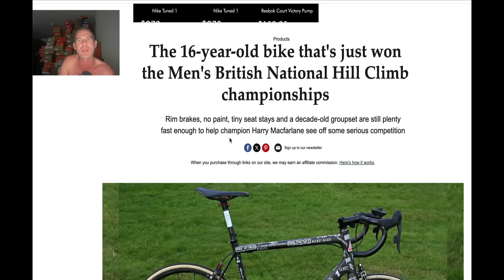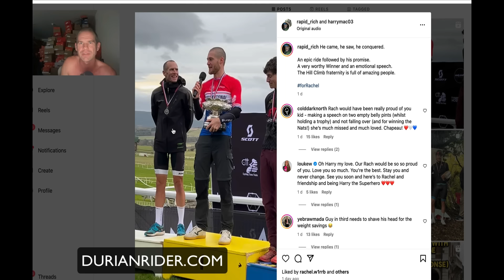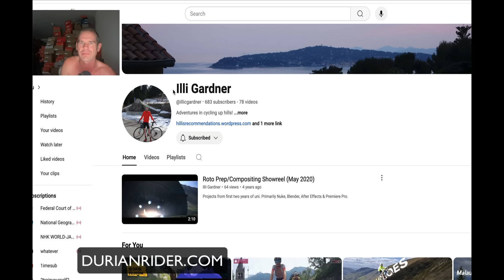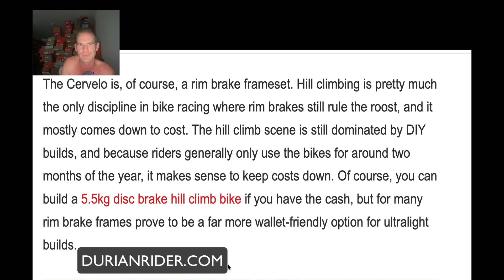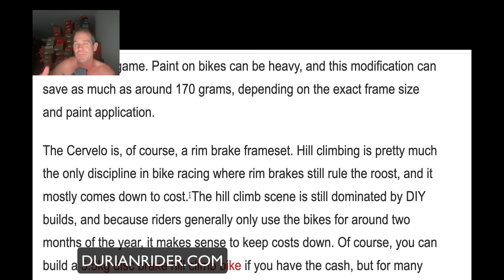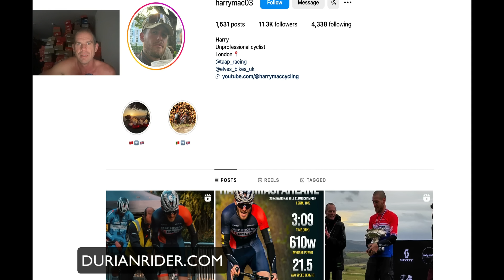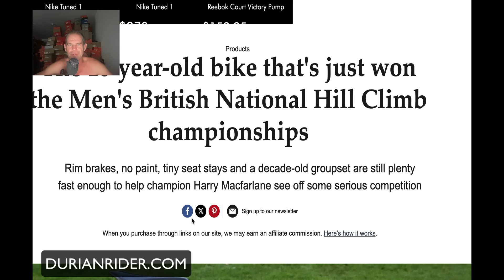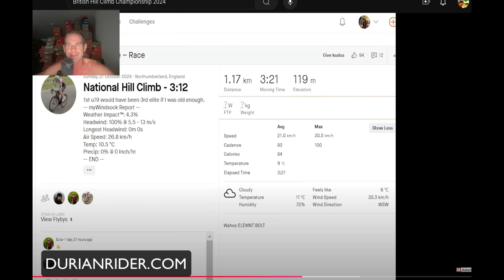16 Year Old Clapped Out Facebook Marketplace Bike WINS British Hill Climb Champs 2024!